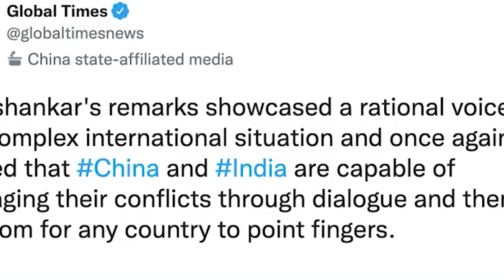ia roh ka china ia ka india